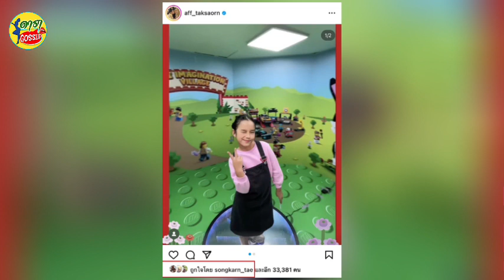สงกรานต์ เตชะณรงค์ เคลื่อนไหวกลางไอจี แอฟ ทักษอร หลังเห็นรูปคู่ น้องปีใหม่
ต้องบอกเลยว่ายิ่งโตก็ยิ่งสวย น้องปีใหม่ ลูกสาว แอฟ ทักษอร ภักดิ์สุขเจริญ และอดีตสามี สงกรานต์ เตชะณรงค์ ซึ่งหลายๆคนอาจจะจดจำภาพ น้องปีใหม่ ได้ในลุคของสาวน้อยตัวเล็กๆ แต่ปัจจุบันต้องบอกเลยว่า น้องปีใหม่ โตขึ้นเยอะแถมยังสวยตามรอย แม่แอฟ อีกด้วยโดย แอฟ ทักษอร คุณแม่เลี้ยงเดี่ยวอยู่กับลูกสาว น้องปีใหม่ เพียงลำพัง แต่ทางด้าน แอฟ ทักษอร ก็ไม่ได้ตัดขาดความสัมพันธ์กับครอบครัวฝั่งอดีตสามี โดย แอฟ ทักษอร ก็ยังส่งลูกสาวไปหาบ้านเตชะณรงค์ในทุกๆวันหยุดสุดสัปดาห์ ทำให้ น้องปีใหม่ ก็สนิทสนมกับทางด้าน พ่อสงกรานต์ ด้วย ล่าสุดทางด้าน แอฟ ทักษอร โพสต์รูปภาพคู่กับลูกสาว น้องปีใหม หลังโพสท่าถ่ายรูปแบบมืออาชีพ งานนี้ทางด้าน แอฟ ทักษอร เลยได้แซวลูกสาวเอาไว้ว่า คงต้องให้คุณลูกสอนเล่นกล้องบ้างละ  ซึ่งงานนี้ก็มีคนตาดีแอบเห็น สงกรานต์ เตชะณรงค์ อดีตสามี แอฟ ทักษอร เข้ามากดไลก์ที่โพสต์ดังกล่าวอีกด้วย หลังจากที่ไม่เห็นทางด้าน สงกรานต์ เตชะณรงค์ เข้ามาดูโพสต์ของ แอฟ ทักษอร นานแล้ว